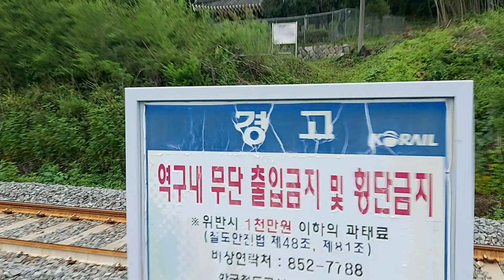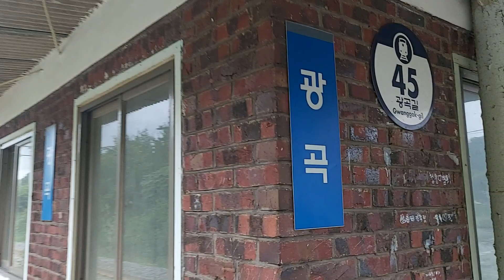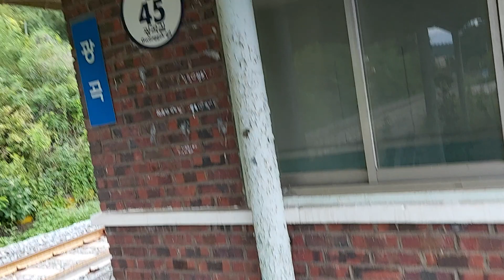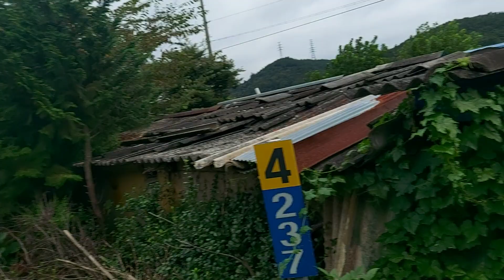광곡역(서부경전선.보성)